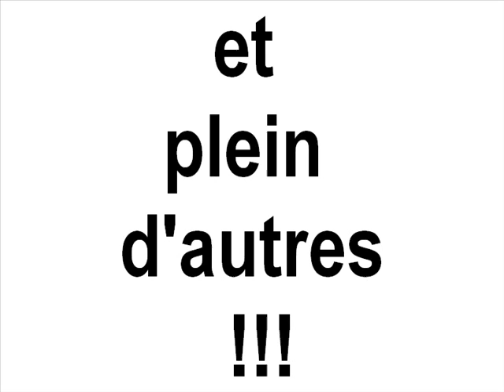Auré and brice friends !!!